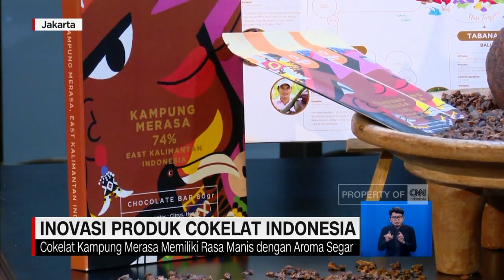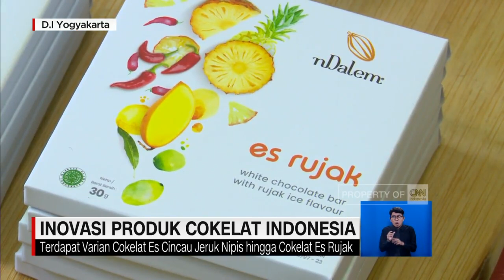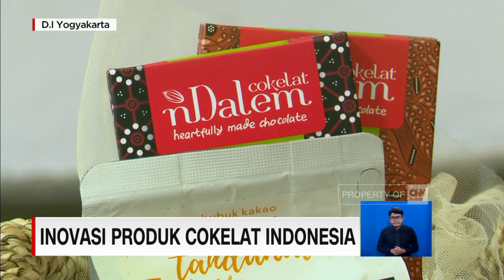Inovasi Produk Cokelat Indonesia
Siapa yang suka cokelat? Tahukah anda kalau Indonesia adalah negara nomor satu yang memiliki keberagaman cokelat di dunia. Tidak kalah dengan produk impor, produsen cokelat di Indonesia punya beragam produk berkualitas dengan inovasi rasa dan pengemasan yang menarik.